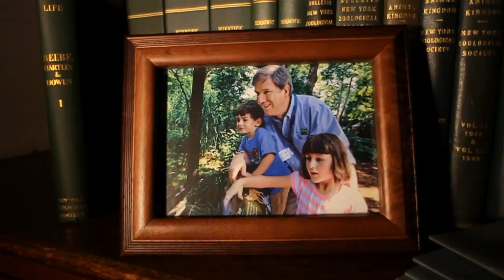In Focus: Cristián Samper, President & CEO of the Wildlife Conservation Society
A boy growing up in the tropics becomes a student of nature. As a field biologist, he devotes himself to saving the places he loves. Today, Dr. Cristián Samper, Wildlife Conservation Society president and CEO, is one of the most effective advocates for wild animals and wild places in the world.

Dr. Samper is a scientist and an international authority on conservation biology and environmental policy. Get a glimpse of his passion for saving wildlife in this new video, which features some awesome footage of his newest "colleagues" at the zoos and in the wild (yes, some have fur and four legs).